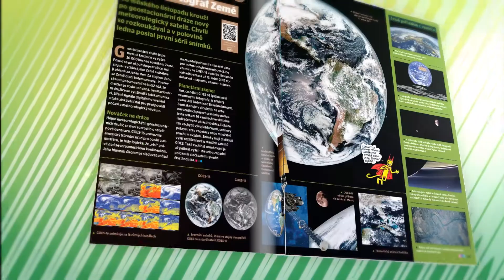ABC 5/2017 je tady!